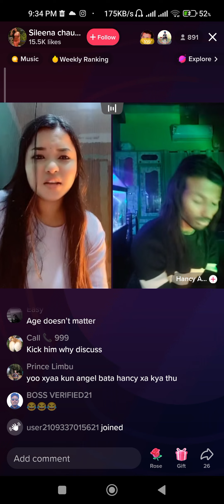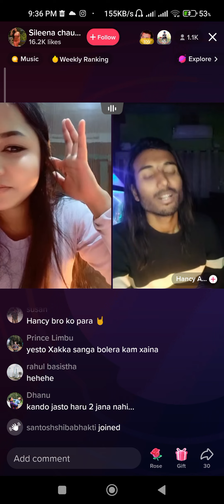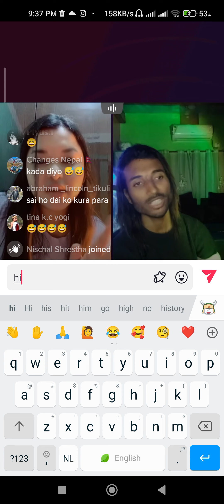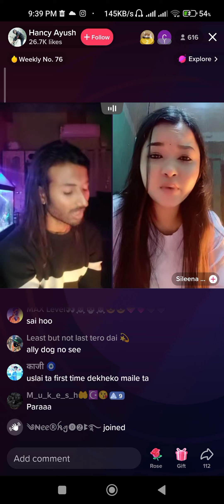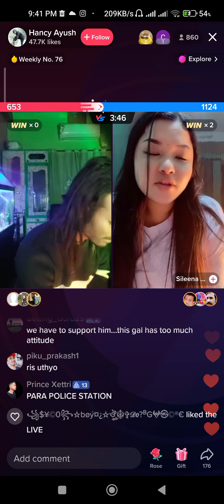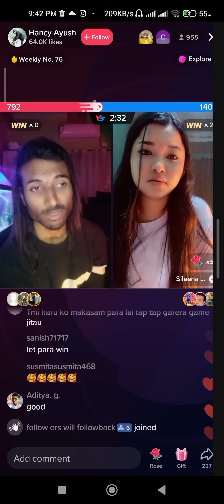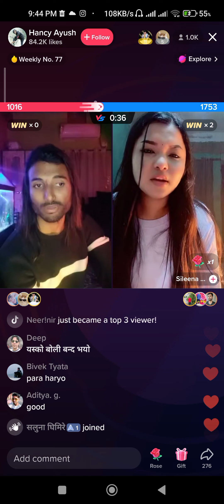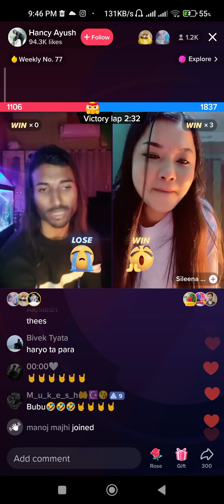Pet lover para vs aalu taalu ........ko fight (hit xa)